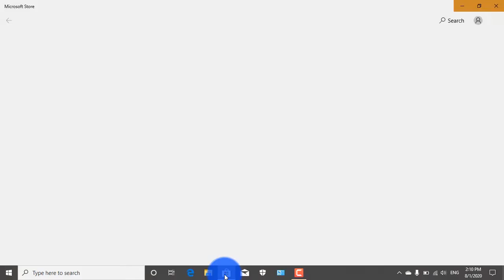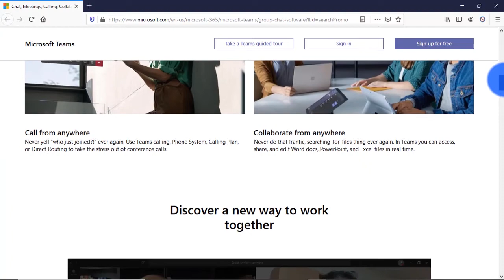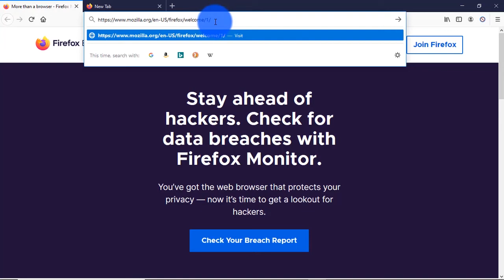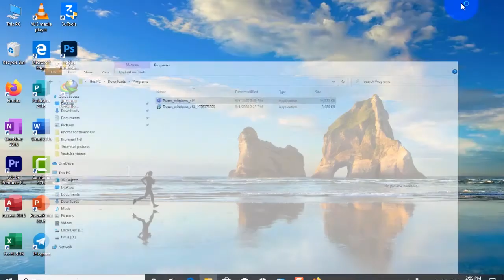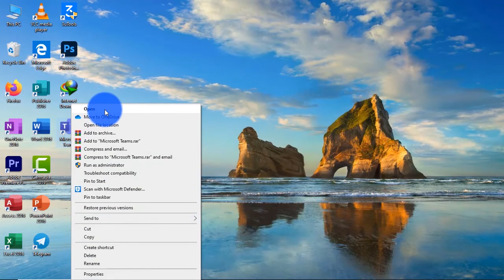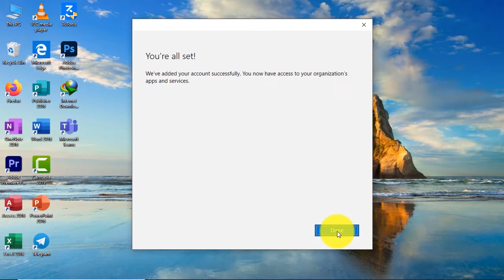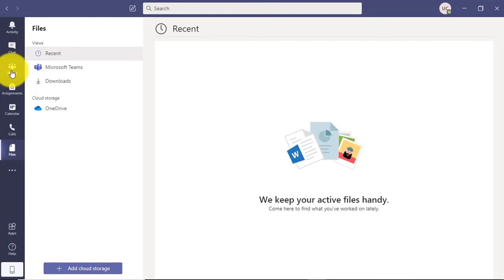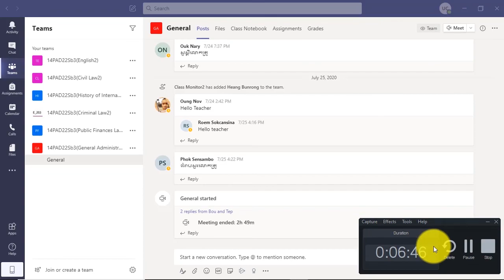How to download and install Microsoft Teams on PC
សូមស្វាគមន៍មកកាន់ Channel របស់ខ្ញុំបាទ ដែលមានបង្រៀន ភាសាអង់គ្លេស ចំណេះដឹងទូទៅ ព្រមទាំងគន្លឺះផ្សេងៗដែលទាក់ទងនឹងជីរភាពរស់នៅរបស់បងប្អូន ។